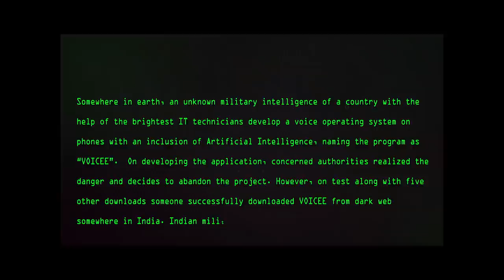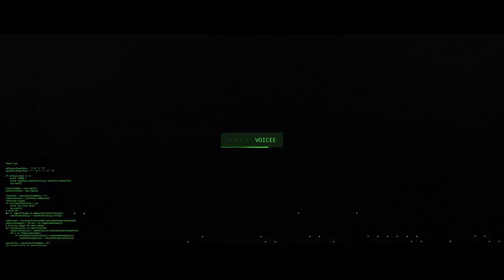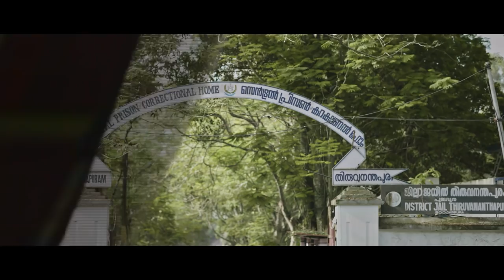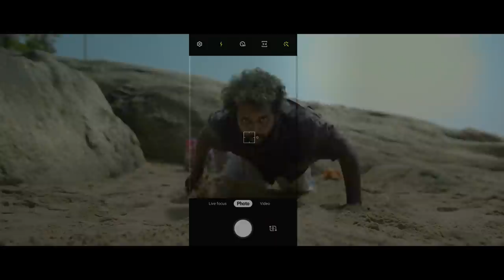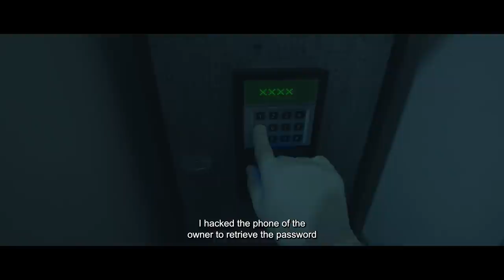VOICEE | Award Winning Short Film | Sanil Thomas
“Technology is a useful servant but a dangerous master”

A test voice commanding application of military intelligence on phones with an inclusion of Artificial Intelligence, named as “VOICEE” in on loose. A petty thief steals the phone and VOICEE gets activated. Now like a genie from a lamp VOICEE starts acquaintance, providing wealth, murder, sex, and deceit forms the crux of this short film.’

Short Film: VOICEE
Cast: Abhilash R V, Rheaa Krishnan (Voicee), Sanil Thomas, Smitha Ambu
Banner: Unicorn Dream Riders Motion Pictures
Story & Direction: Sanil Thomas
Creative Director: Disney James
DOP: Srikanth Ila
Screenplay: John M Prasad
Editor: Aravind Manmadhan
Sound Mix: M R Rajakrishnan
Background Score: Ronnie Raphael
Sound Designer: Amrith Shankar
Location Sound Recordist: Adarsh Joseph Palamattom
DI: Kirubaraj Prince
Associate Directors: Nideesh Vijayan, Anoop Mohan
Assistant Directors: Thanzeem Majeed, Jasim Ali, Abhilash R V
Art: Vimal Viswanath
Make Up/ Prosthetics: Pradeep Vithura, Sethu Sivanandan
Drone/Helicam Visuals: Visakh V S
Rig: Nidhin B Kallara
Poster Designs: Aadarsh Rajan
VFX: Achintyah Visual FX, Kottayam
Sound Mix Studio: Sapthaa Voices/Records, Cochin
Production: Fiction House, Cochin
Dubbing Studio: Mega Media, Cochin
Camera/Equipment: Sensor Films Cochin
Properties: Cine Props Art Rental, Thiruvananthapuram
Out Door Unit: M M VISION, Thiruvananthapuram
Costume: Revathy Cine Dress, Thiruvananthapuram

Festival List
Jaipur International Film Festival – Best Sound Editor
Mont. Blanc International Film Festival (Paris) - Winner
Ghum International Film Festival - Winner
La Dolce Vita Cine Roma - Winner
MSVF (Malabar Sourdavedhi Film Festival) – Second Best Short Film
11th Underground Cinema Short Film Awards - Selected
MP Film Award - Selected
Mumbai International Cult Film Festival - Selected
Tamil Nadu Independent Film Festival - Selected
LONG STORY SHORTS – Selected